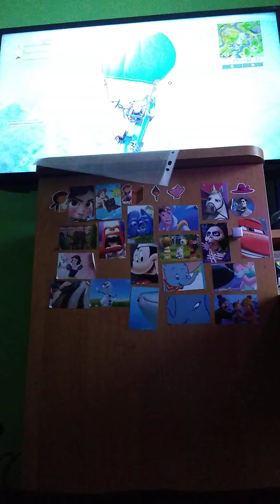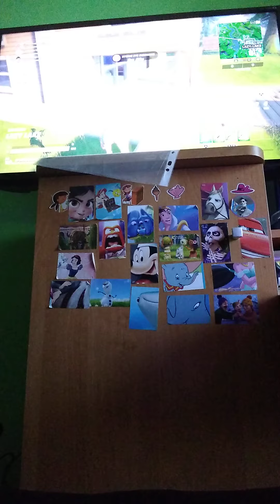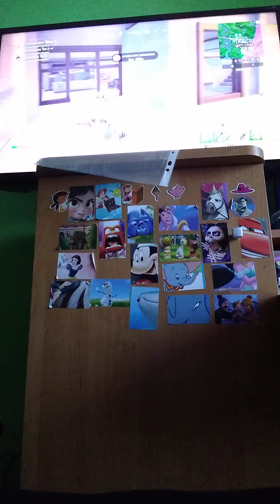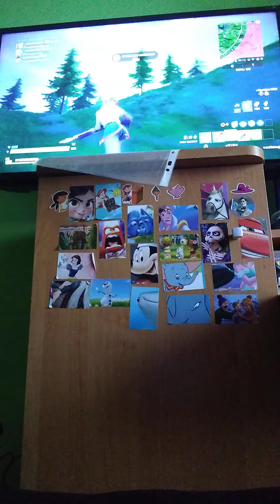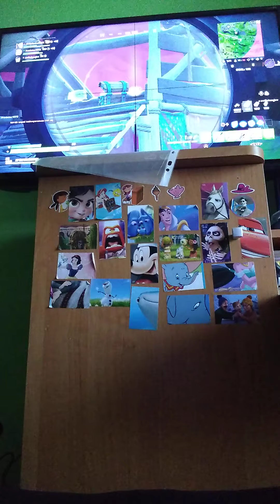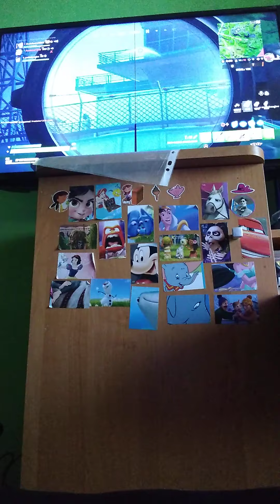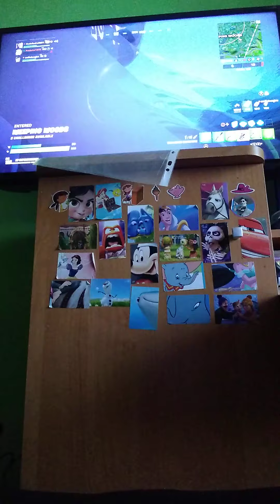JUCAM TEAM RUMBLE (FORTNITE ROMANIA).